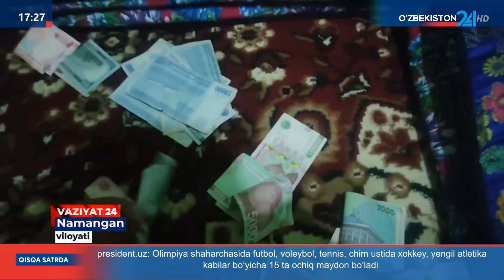Yashash xonadonida qimorxona tashkil etgan shaxs ushlandi